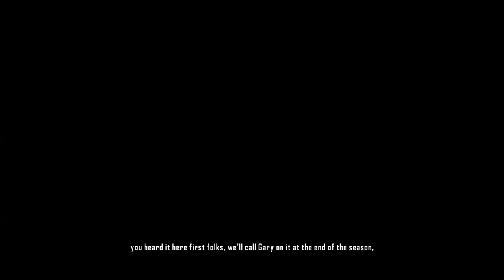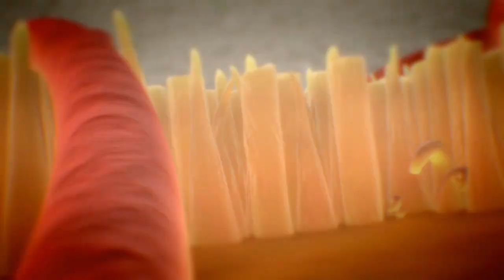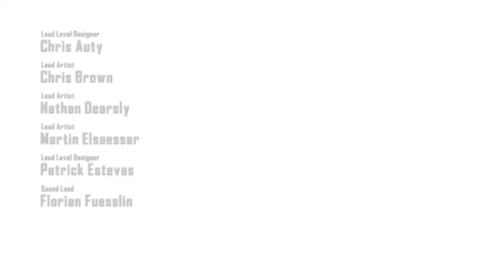Crysis 2® [Remastered]: In At The Deep End / Second Chance [PS4]